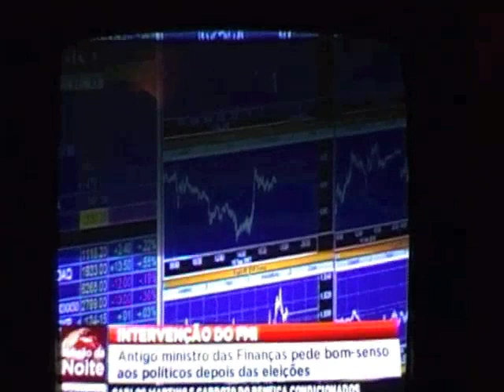Bagao Felix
solucoes economia e FMI